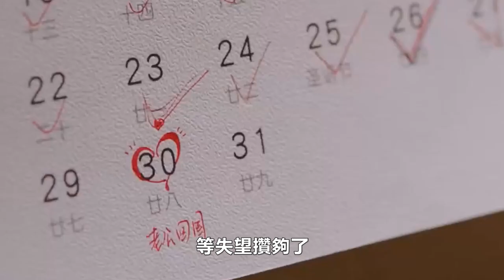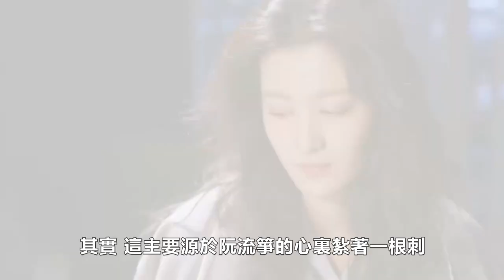【ENG SUB】《聽說你喜歡我》原來阮流箏曾給寧至謙三次機會挽留她，看懂了阮流箏絕望離婚，才明白董苗苗有多高明！